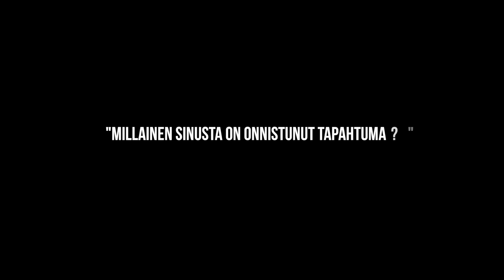Maija Lehmusvirta - Millainen sinusta on onnistunut tapahtuma? -Speakersforum